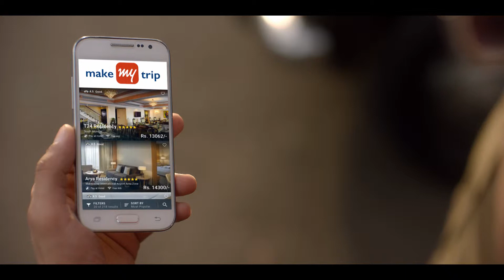Makemytrip Taxi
Directed by Amit Sharma
Chrome Pictures